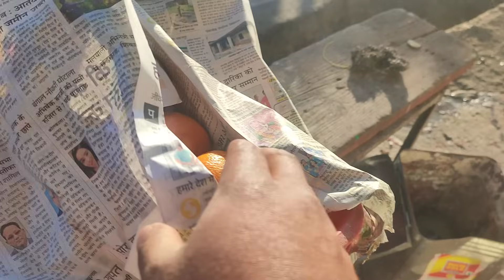सांसे रोक देने वाला मुकाबला🤭🤭 अंतिम गेंद पे हुआ फैसला 🤜🤛।। Pahadi Cricket Match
Upi id : ganeshbisht678@oicici
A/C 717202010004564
ifsc UBIN0571725

Booking Chaliya Team
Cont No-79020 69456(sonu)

action camera for vlogging👇
Mobile use for vloging 👇
Laptop use for vloging 👇
Mic use for vloging 👇
tripod use for vloging 👇
Mobile I Use👇
Tripod I Use👇
Mic I Use👇